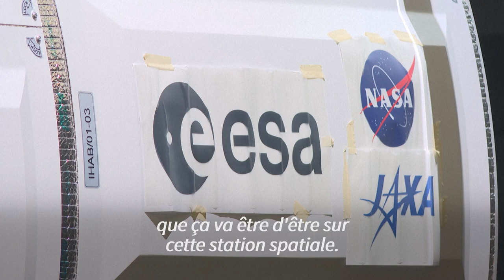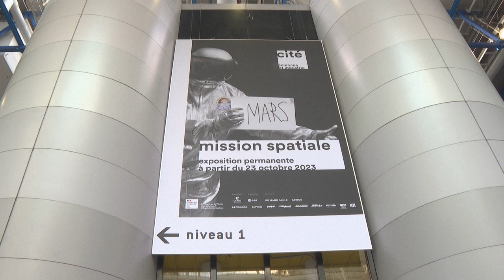"Mission spatiale": l'expo qui propulse l'humain vers la Lune, Mars, et au-delà | AFP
La nouvelle exposition permanente de la Cité des sciences à Paris, montre toutes les facettes des futures explorations humaines de la Lune, Mars et même plus loin.